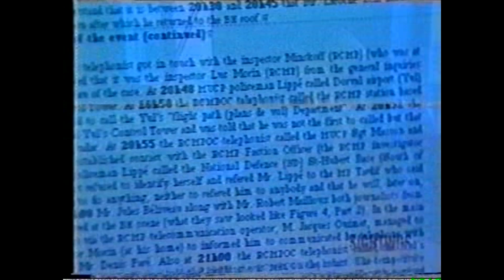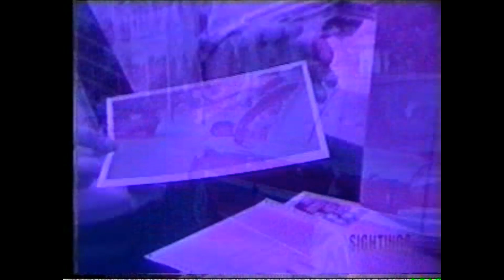Montreal Mass sighting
People gather on the top of a hotel in Montreal to watch a hovering UFO cloaked in the clouds just above them.